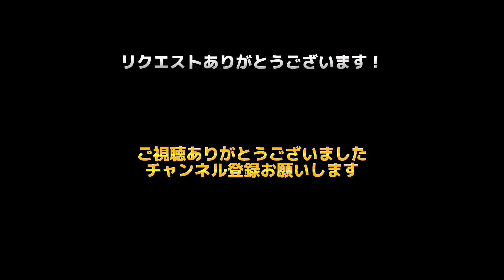1997年 西武ライオンズ 1-9 あの選手は今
ご報告
X（@zry46）では既にご報告させていただきましたが、本日9月5日、祖父が亡くなりました。
この間老人ホームに入って、おとといに会いに行った時も元気だったので、未だに信じられません。
葬儀などがあるため、明後日からしばらくの間、動画投稿を休止させていただきます。予めご了承ください。
今私に出来ることは何か？と考えた時に、それはYouTubeを作ることしかありませんでした。というより、YouTubeを作っていれば、色々考えることも、その時間だけは忘れることができるからです。祖父が亡くなったことはまだ受け入れきれていませんが、とにかく目の前のやるべきこと、できることを着実にやっていくことが、亡くなった祖父へ少しでも恩返しになればと思います。
…更新再開はいつになるか分かりませんが、とにかく一通りの日程を終えてから、10日以降ということになると思います。しばらくネット環境からも離れるので、その点は心配ですが、とにかく色々終わるまでは精神的にどうこう言ってられないので、気持ちを強く頑張りたいと思います。
詳細なご報告はXでもさせていただいているので、よろしければそちらもご覧ください。
それでは今日の動画です。

松井稼頭央
大友進
髙木大成
鈴木健
D.マルティネス
佐々木誠
垣内哲也
伊東勤
高木浩之

監督　東尾修